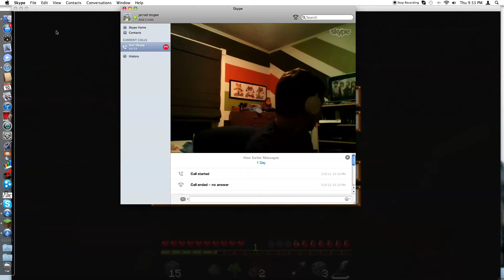Ben and I play survival island ep. 6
i just cant get enough